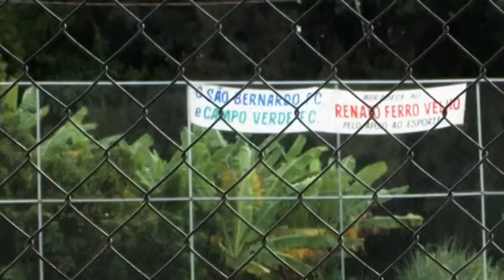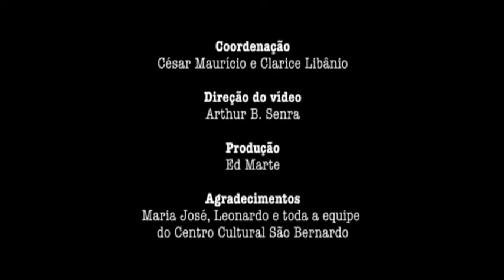Rosas do São Bernardo